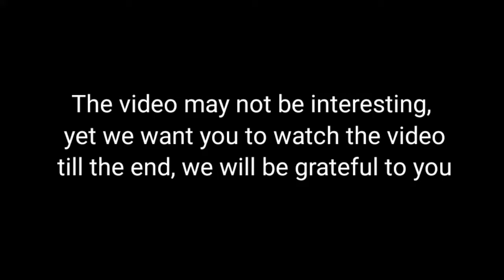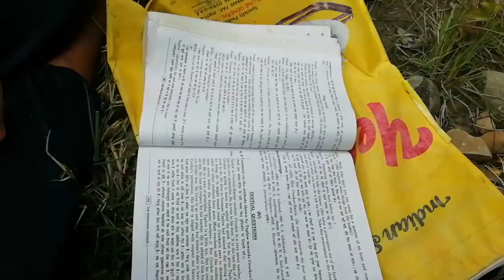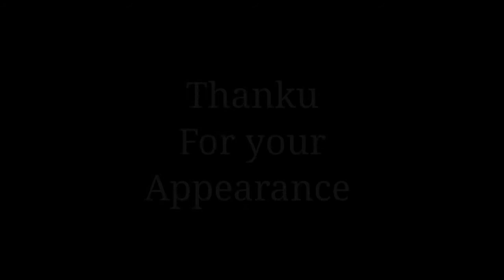ये लड़का वीडियो बनाने में शर्माता है / vlog / asuracreations /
Hii this video is only for entertainment, the boy in this video is a student.